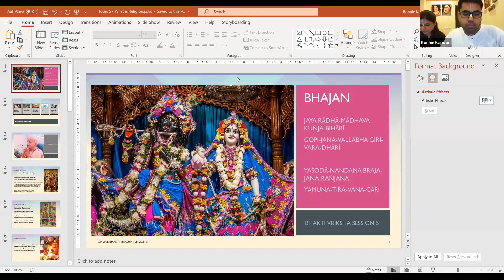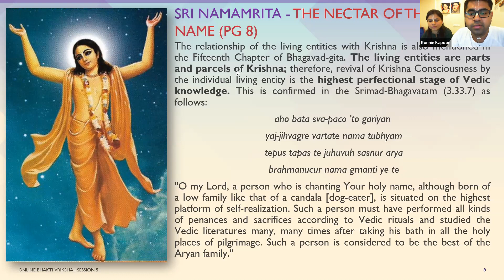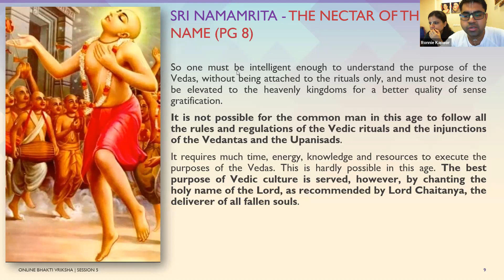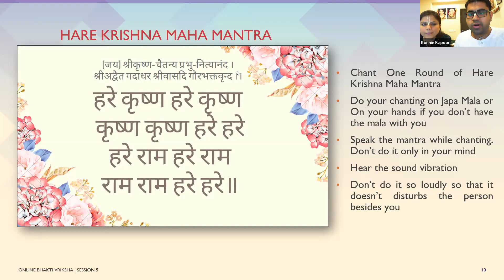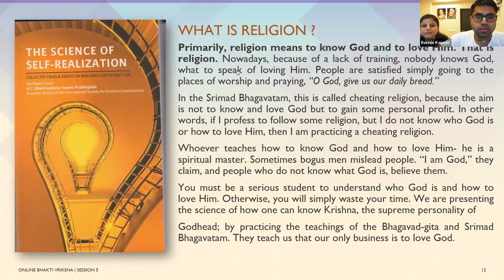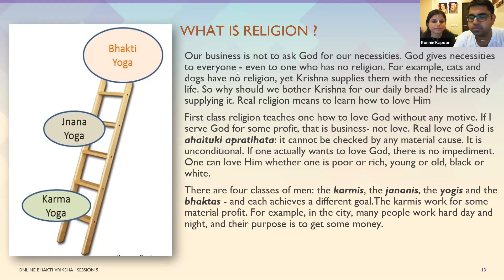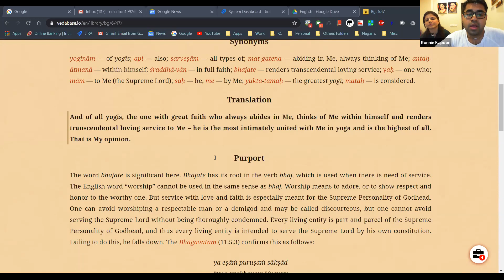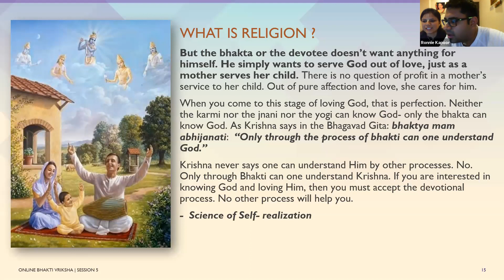Online Bhakti Vriksha | Session - 6 | What is Religion? | 26-07-2020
Online Bhakti Vriksha | Session - 6 | What is Religion? | 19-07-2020